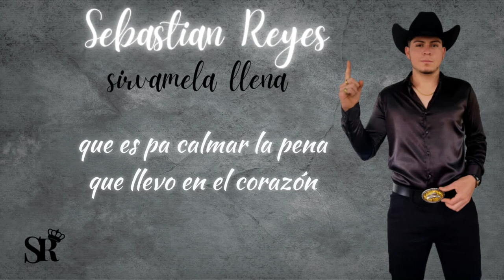Sirvamela llena - Sebastián Reyes